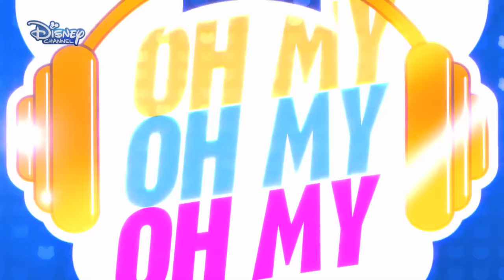Nominalizări RDMA | Meghan Trainor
Urmăriți cum au fost surprinși artiștii cu nominalizările la Radio Disney Music Awards!

Muzica ta! Alegerea ta! Premiile tale!
Nu rata ceremonia pe 30 aprilie 2016 și nu uita să-ți votezi artiștii preferați și melodiile lor aici:

Destinul lor este în mâinile tale!